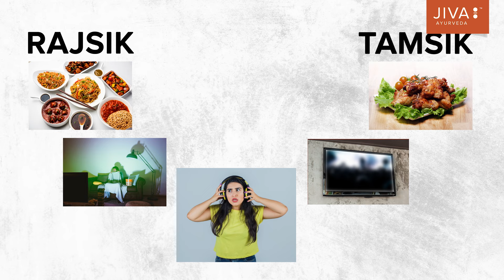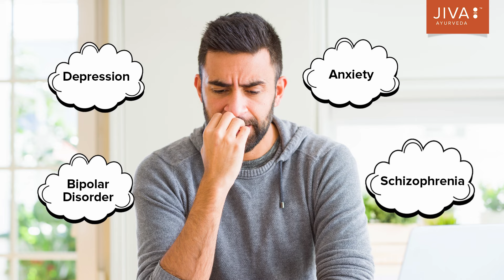Ayurvedic Solutions for Stress and Anxiety | तनाव और चिंता के लिए आयुर्वेदिक समाधान 📞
In this insightful video, we delve into the realm of Ayurveda to offer holistic remedies for stress and anxiety. Our expert shares invaluable insights and practical tips to nurture mental well-being.🌿

In today's fast-paced world, stress and anxiety have become pervasive issues affecting countless individuals. We explore the root causes of mental imbalance and offer actionable solutions to restore harmony and peace within the mind.

Discover how simple lifestyle adjustments, dietary modifications, and mindfulness practices can alleviate stress and promote emotional equilibrium. From embracing Satvik food and cultivating empathy to prioritizing restful sleep and engaging in rejuvenating therapies like Shirodhara and Abhyanga, our comprehensive approach aims to nurture holistic well-being at every level.

Join us on this journey towards mental wellness and learn how to integrate Ayurvedic principles into your daily life for lasting tranquility and happiness. 🧘‍♂️✨

📞 Call for Consultation: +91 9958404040